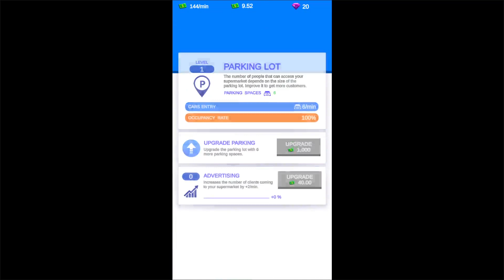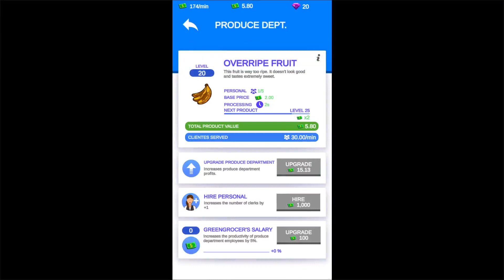Superstore Tycoon Market (Gameplay Android)